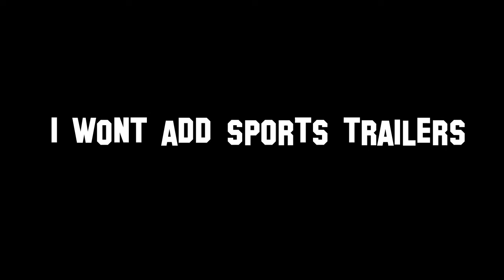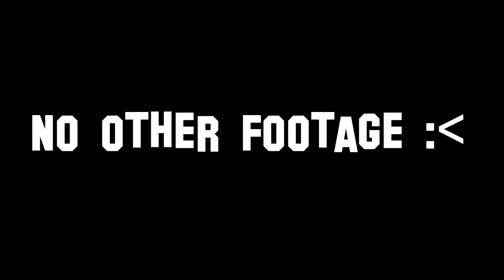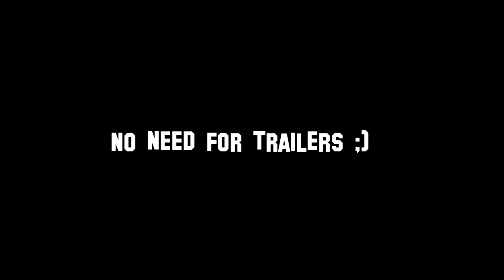It's Finally Here! - ShroomTalk: E3 2014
So in this shroomtalk I talk about the big conferences of E3 2014. I did fuck up a few times, here are the fixes:
- I used some shitty quality videos.
- Ori and The Blind Forest is NOT from the makers of Limbo.
- I forgot to talk about Dragon Age Inquisition, Cuphead etc. etc. I will maybe make another video on the things I forgot.
That being said making this video was a really unpleasant experience, since there are problems with my computer at the moment.
Loved finally doing this though. Have been literally planning this probably 3 years. Believe it or not.